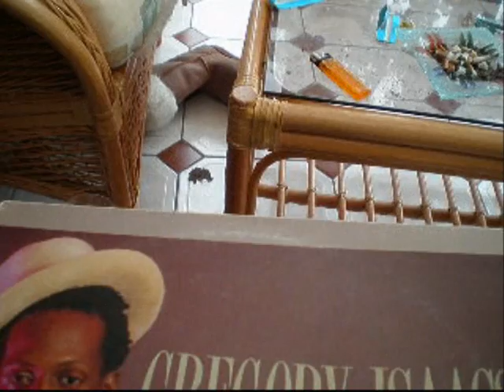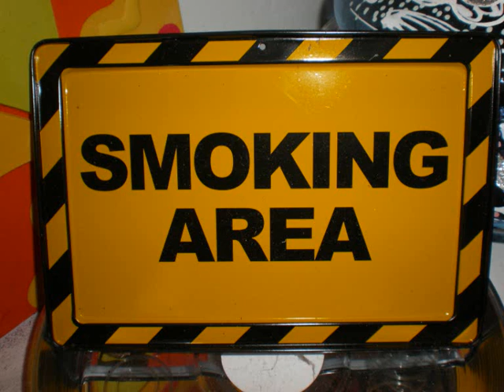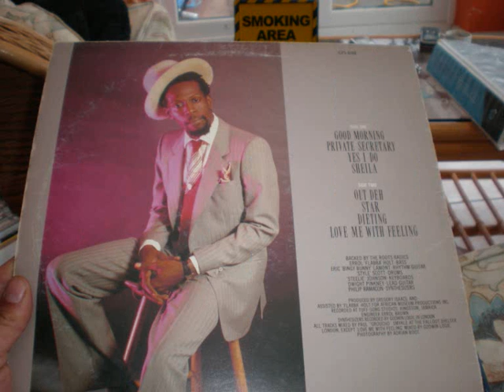gregory isaacs - sheila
another tune from the ' out deh ' album